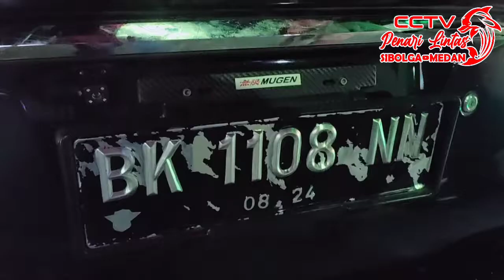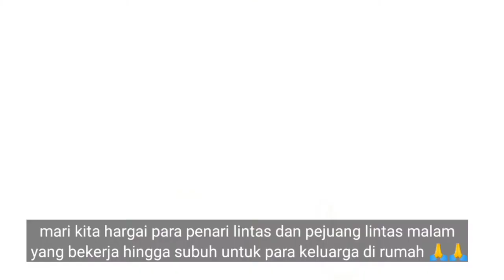POLISI MILITER RAME RAME DI FLORES ADA APA !??